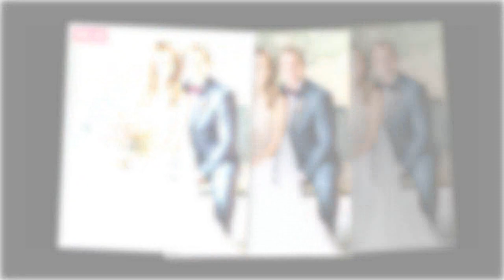Downton Abbey's Allen Leech marries actress Jessica Blair Herman in star-studded California ceremony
Downton Abbey's Allen Leech marries American actress Jessica Blair Herman in star-studded California ceremony